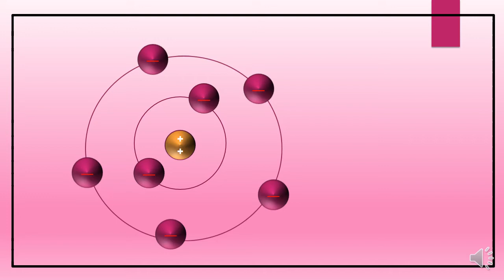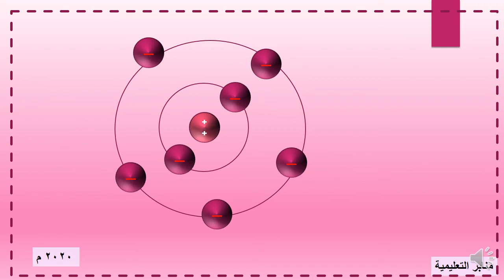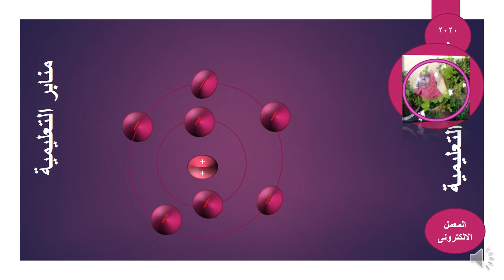كيف تصنع الذرة ـ المعمل الالكترونى ــ الاستاذة فاطمة حسن احمد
سلسلة منابر التعليمية ــ تصميم الدروس التعليمية  ــ الرياضيات والعلوم ــ لكل المراحل
الاعداد والتصميم الاستاذة / فاطمة حسن احمد
الخرطوم
اغسطس 2020 م